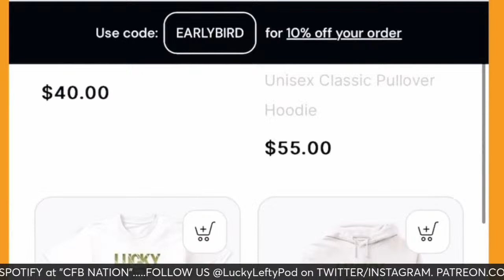LUCKY LEFTY PODCAST: THE RETURN OF RILEY LEONARD | CONFIDENT WR GROUP BUILDING AT ND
MALIK ZAIRE AND SHAUN DAVIS DISCUSS:

-RILEY LEONARD BACK IN PRACTICE
-WR GROUP GROWING CONFIDENCE
-MICKENS PUTTING IN WORK

Live show Mon-Fri at 10am cst